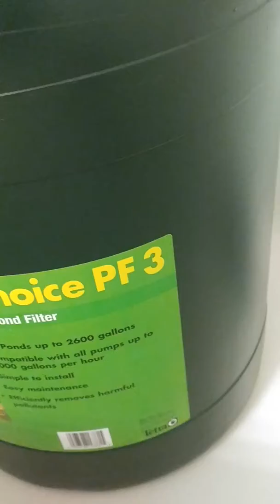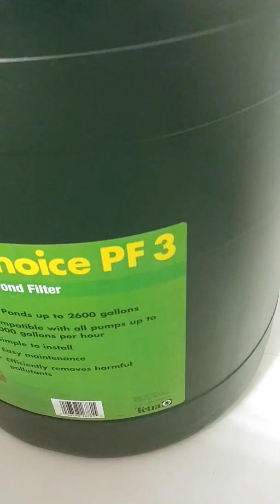filtro canister hecho en casa para pecera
filtro para peceras para tortugas para tanque de agua. Filtro externo hecho en casa para acuarios o estanques.  Tortugas de agua dulce